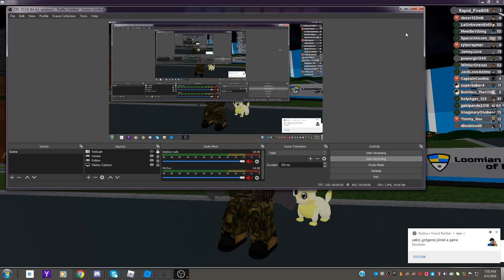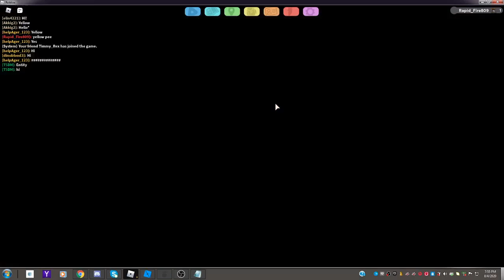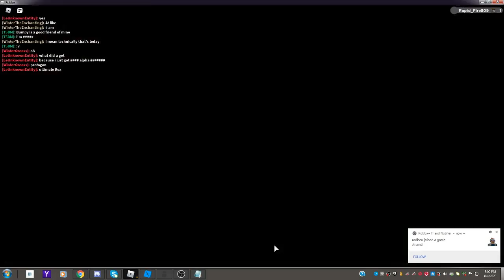Loomian Legacy (The Start) Ep.1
Today I start my adventure in Loomian Legacy! Like and Sub for more :)